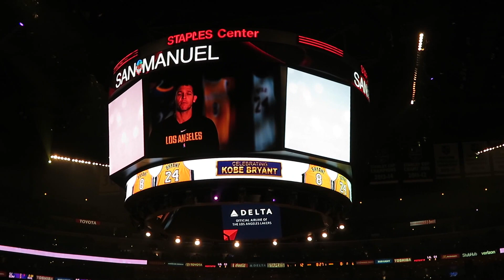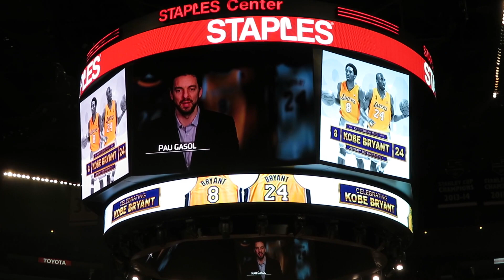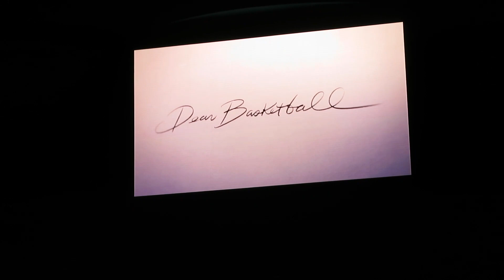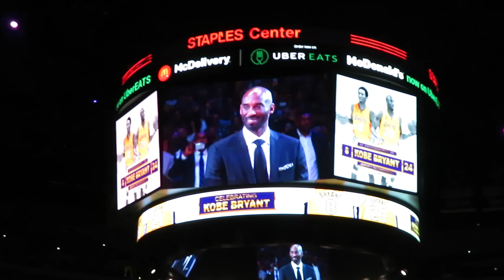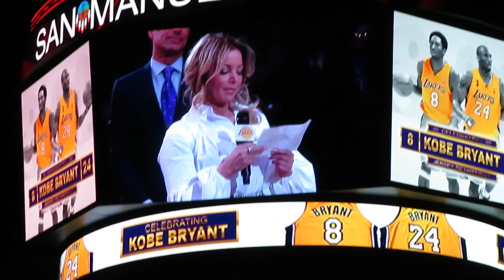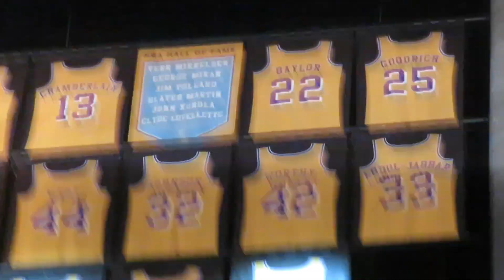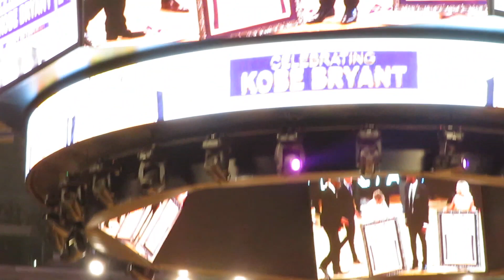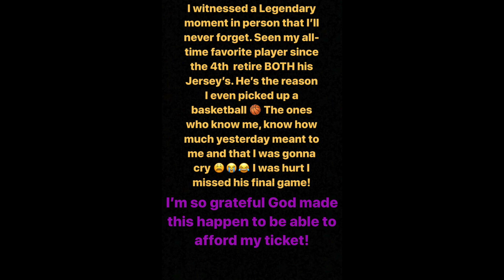Kobe's Jersey Retirement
ALL MY KOBE FANS, Check out my VLOG footage from Kobe Bryant's #8 #24 Jersey Retirement. I had the most amazing time and the 5th grade fan came out of me LOL! IF YOU KNOW ME THIS DAY REALLY MEANT THE WORLD TO ME. Not only did I get to witness a historic moment, but Kobe Bryant is the reason I played Basketball and still till this day have the dream of being in the WNBA. Sports really helped me stay out of trouble and keep my grades up in school. Some may not understand my emotions in this video, but this day meant the world to me and I"ll never forget it! Super thankful for my friends helping me have access to better seats to get the most epic photo Bomb EVER LOL!  For everyone that couldn't make it or watch it, I tried to get as much as I could while enjoying the moment. I hope you enjoy it!I DID THIS FOR US!  More Videos coming soon.

SPECIAL THANK YOU FOR @Nike for my Limited Edition #8 Signed Jersey!!!